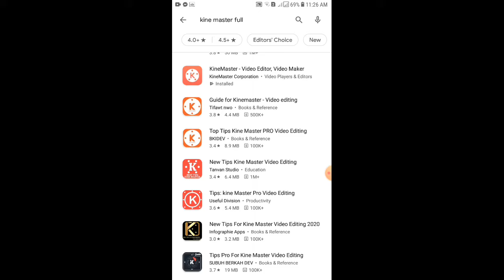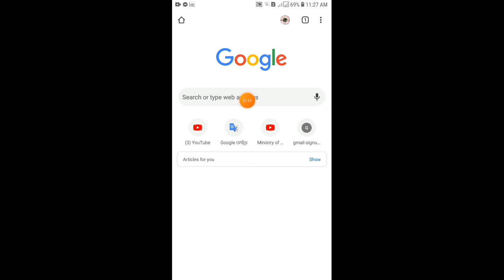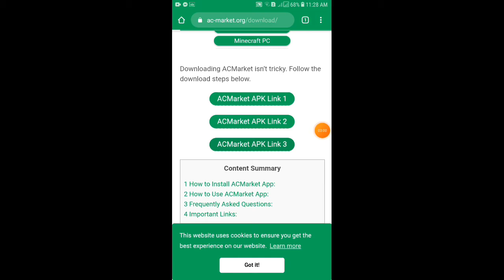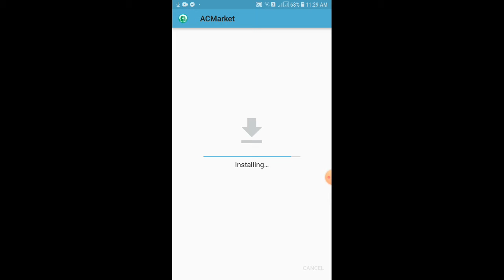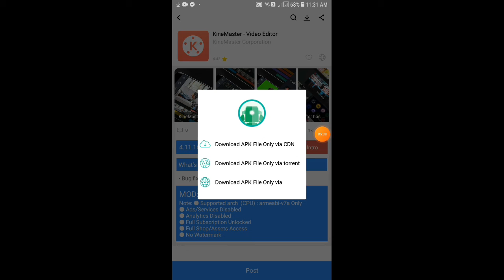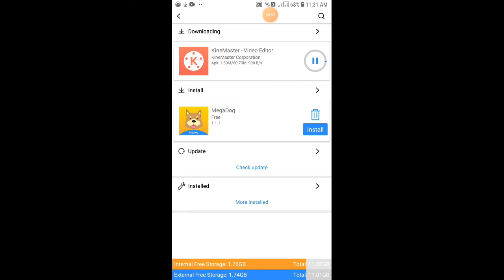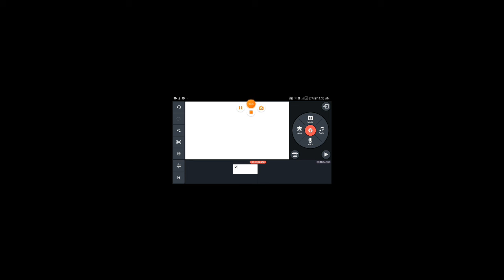របៀបដំឡើងកម្មវិធី Kinemasterមិនជាប់Logo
chanel Phum Monika